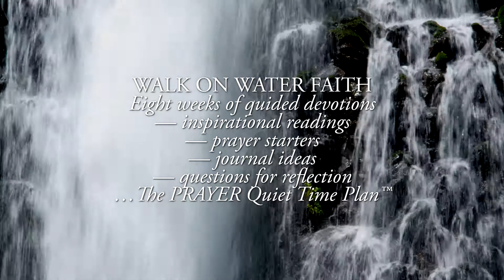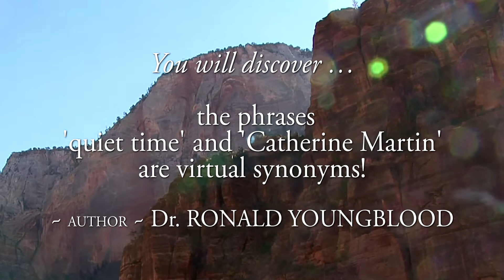Walk On Water Faith — Book Trailer — Catherine Martin — Quiet Time Ministries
Walk On Water Faith — Book Trailer
Location Filming at Zion National Park, Utah, USA; Created in Palm Desert, California, USA
Quiet Time Ministries, a 501(c)(3) nonprofit interdenominational ministry, presents a video book trailer introducing author Catherine Martin’s October, 2014, book release of Walk On Water Faith — Discovering Power In The Promises Of God, produced in the unique A Quiet Time Experience tradebook format.

Step Out On The Water With Jesus!

God desires for you to experience a glimpse of the spectacular — the power of faith in Him. As an alert, humble, and teachable sojourner, you will discover power in the promises of God, anticipating all of life in His power.  As you spend eight weeks exploring guided devotions inspired by heroes of faith from the books of Hebrews, the Gospels, and Romans, you will find out how faith walking people live a victorious life from the examples of Abraham, Moses, the Prophets, the Disciples, and Jesus, learn to run your race by faith not sight, attempting things well beyond your own strength, and discover the sure reliance on what God says in His Word, in His promises, and in His commandments. You’ll find short, inspirational selections from great devotional writers, Scripture verses to look up and reflect on, thoughtul questions inviting your response, prayer starters, and more. Catherine Martin’s myPhotoWalk Devotional Photography images enhance every daily quiet time. Spend eight weeks transforming your mind with God’s promises and you will experience a walk on water faith that will empower a lifetime!

The Walk On Water Faith book includes weekly Viewer Guides with message notes as companions to DVD, Digital M4V Video, and Digital MP3 Audio multimedia.

Series Formats: Book, Widescreen DVD, DVD Leader Kits, HD Leader Kits, Digital M4V Video, Digital MP3 Audio, The Quiet Time Journal.

Walk On Water Faith AQTE — Book Trailer